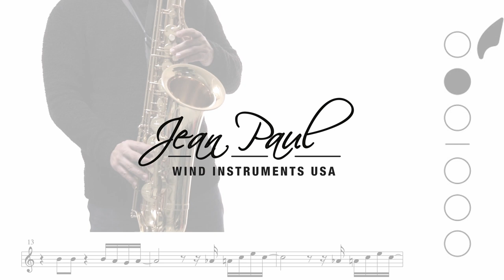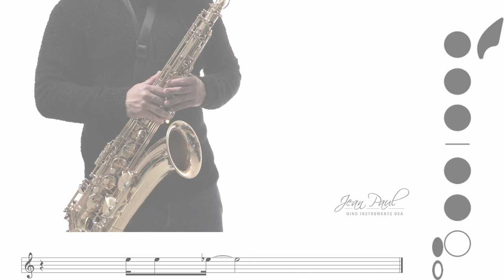Learn How to Play The Chicken ( Saxophone - Tutorial )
In this video, you will learn how to play "The Chicken". Fast forward to minute 1:55 for the accompaniment ONLY and be able to play the lead melody. The score on the screen is for instruments tuned in Bb. Download  the score for instruments tuned in C and Eb through this link:

The Saxophone used in this video is:
ST-400

Saxophone Player: Jose Oliveira @saxoliveira
Video: OliveiraShots @oliveirashots